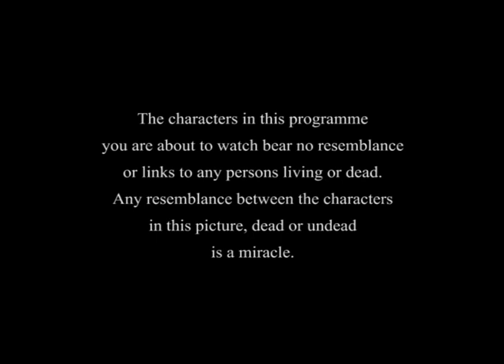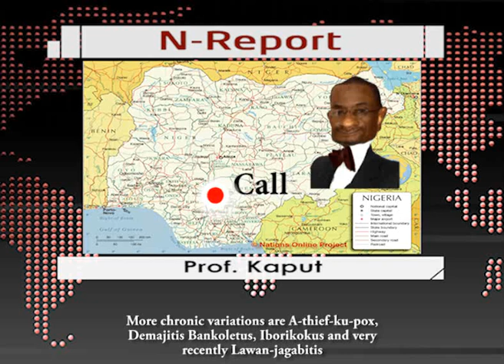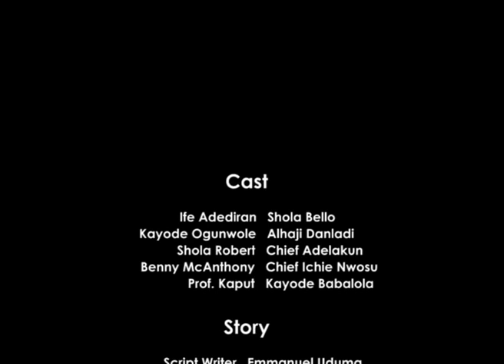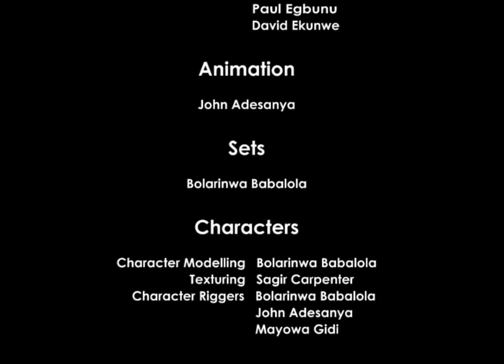Siddon Look (C) Blackhouse Animation Studios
Nigeria, a land of hope and promise, home to the largest black population, abundant in natural resources, human capital and a large youth population. Africa's largest economy, the giant of Africa. Yet, a giant plagued; a giant beleaguered and ravaged by Poverty, Unemployment, Corruption, Insecurity and outright daylight public looting. The people starve in the midst of plenty. The time has come for Nigeria to take her place globally. It is time to build a nation void of corruption, looting and insecurity; a nation where every man, woman and child shall benefit from the wealth and God given resources of our land, where the basic obligations of shelter, food and security shall reach every single Nigerian without prejudice to ethnicity, religion or culture.
Corruption is a choice, and not a culture. CHOOSE to thinkRight actRight and liveRight. BeTheChange! BHAS - the DNA of story-telling excellence